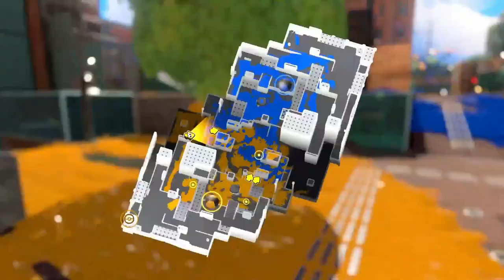Winning an ONLY CLAM BLITZ TOURNAMENT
RAAHHHHHH PLAYING AN ONLY CLAMS TOURNEY MAN I'M DEAD

0:00 Winners Quarters
9:00 Winners Semifinals
24:38 Winners Finals
47:16 Grand Finals
1:15:22 Outro